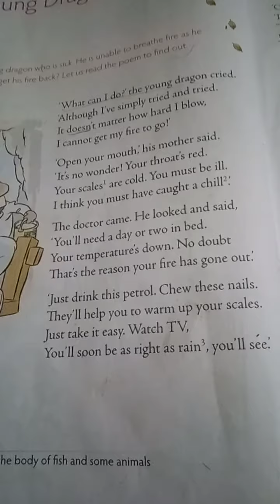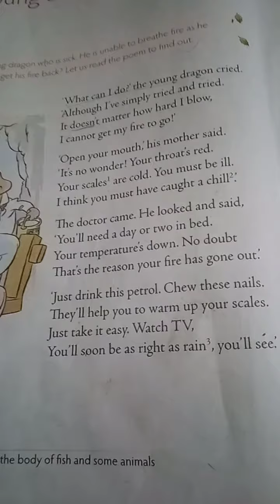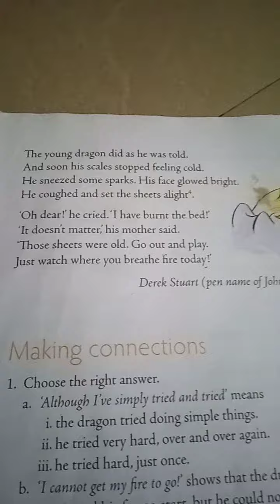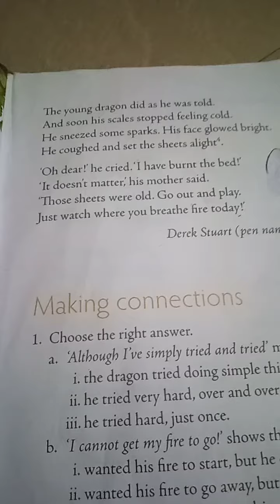the poem the sick young dragon read by Rohan sidhant class 4